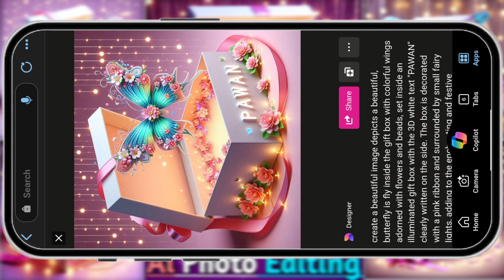New Name Art Ai Photo Editing | How To Create 3D Name Art Images | Bing Images Creators New Trends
New Name Art Ai Photo Editing | Viral 3d Name Art Photo Editing | Bing Images Creators New Trends ||

🌟ʟɪᴋᴇ👉ᴄᴏᴍᴍᴇɴᴛ👉ꜱʜᴀʀᴇ
🌟ꜱᴜʙꜱᴄʀɪʙᴇ ɴᴏᴡ ✅
🌟ᴘʀᴇꜱꜱ ᴛʜᴇ ʙᴇʟʟ ɪᴄᴏɴ 🔔
🌟ꜰᴏʟʟᴏᴡ ᴍᴇ ᴏɴ ɪɴꜱᴛᴀ👇
🌟ɪɴꜱᴛᴀ ɪᴅ :- @ᴘᴀᴡᴀɴ_ᴄʀᴇᴀᴛᴏʀ

इस चैनल पर आपको बहुत सारे Trending Prompt मिलते रहेगा।

🟠 𝗬𝗼𝘂𝗿 𝗤𝘂𝗶𝗿𝗲𝘀 👇
Microsoft Bing Al Image Creator Tutorial
Trending Couple Al Photo Editing
editing tutorial
viral photo editing bing se 3d image kaise banaye
How To Create Name Art Photo
Name Art Video Editing
bing ai
create images with bing image creator tool
create 3d ai wings name image
how to editing photo name
name art editing viral video
ai name art editing
3D name photo editing
3d name photo editing tutorial Trending photo editing
3d name art photo editing Instagram
name art photo editing
3D name art video editing
bing image creator tutorial
create trending image with ai
3d viral name photo editing
Name art video editing photo banaye
Bing ai image generator Bing ai image creator
Ai image generator free Ai image creator free
How to create 3d social media image How to make 3d social media photo
instagram viral photo editing tutorial insta trending image editing tutorial
3d character image editing cartoon image editing tutorial
Best ai image generator and creator Canva ai image generator
3d animated image kaise banaye create 3d cartoon photo in bing Ai
3d cartoon image editing tutorial
how to make 3d animated image
3d animated image editing tutoria
3d image
3d image instagram trend
3d image generator ai 3d image video
3d image drawing
how to make 3d animation picture best video and photo editor
Create 3D Ai Social Media Boy Profile Name & Photo editing tutorial-bing Ai Image creator
pawan creators
new ai photo editing tutorial
how to make 3d cartoon photo
how to make 3d moving photo capcut edit
how to make 3d cartoon photo editing
3d image in photoshop 3d image generator
3d image editing
3d cartoon photo editing tamil
3d cartoon picture
3d cartoon photo editor app
3d cartoon photo kaise banaye